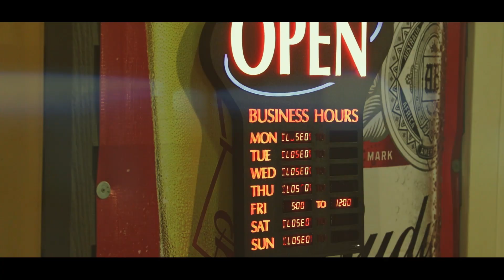Quaker City Night Hawks at Iron Horse Saloon - Sturgis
We kicked off our Road to the Rally Entertainment Series with a great night of music from Quaker City Night Hawks on Feb. 22nd.